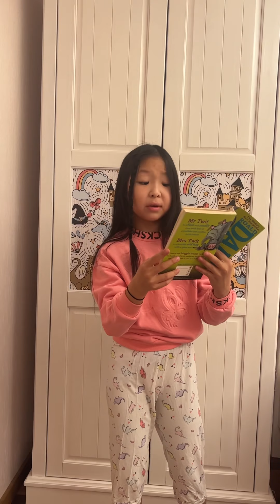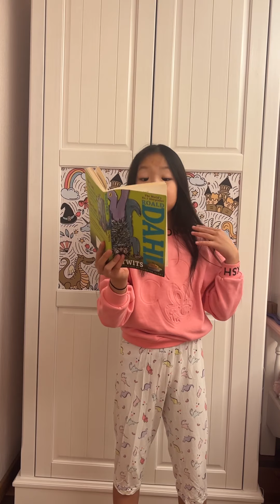The Twits 1&2